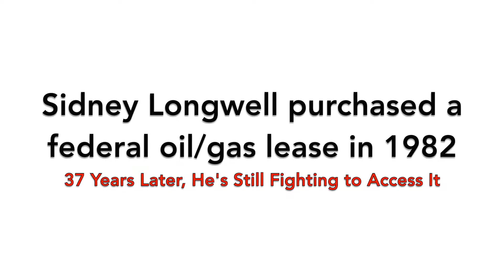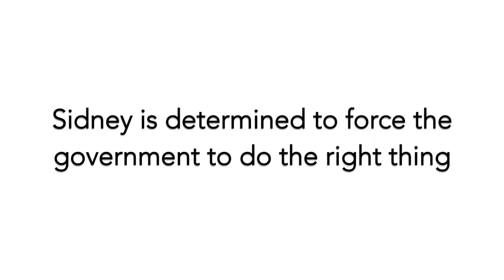MSLF Stories: Solenex v Bernhardt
Sidney Longwell's case is a story of egregious behavior by the federal government. He purchased an oil and gas lease in 1982. Thirty-seven years later, he and his company Solenex are still fighting the federal government's for the right to drill after spending years investing and playing by the rules. His daughter and business partner share the story of this property rights battle.

Learn more about how to help Sidney and others like him at MS Legal